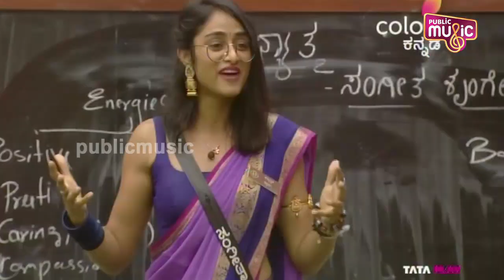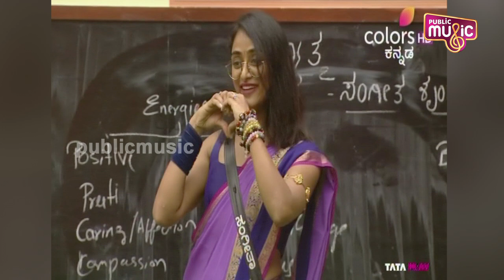Sangeetha Sringeri: 'Love You' Vinay..! | Bigg Boss Kannada Season 10